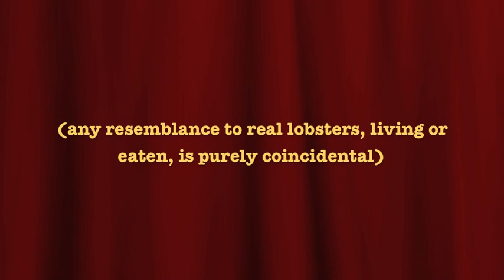PunxsuRockport Larry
Larry the Lobster stars in his first film celebrating Groundhog Day.